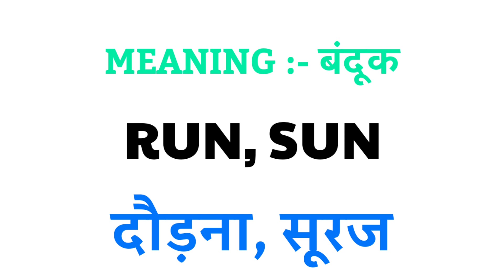Gun ka rhyming word | Rhyming words of Gun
1 :- Gun rhyming word
2 :- Gun ka rhyming word
3 :- Gun rhyming
4 :- Gun ka rhyming
5 :- Gun ka rhyming word kya hai
6 :- Gun ka rhyming word kya hota hai
7 :- Gun ka rhyming kya hai
8 :- nearest rhyming word of Gun
9 :- rhyming of Gun
10 :- rhyming word of Gun
11 :- Rhyming words of Gun
12 :- Gun ka rhyming words
13 :- rhyming words Gun
14 :- rhyming word Gun
15 :- Gun rhyming words